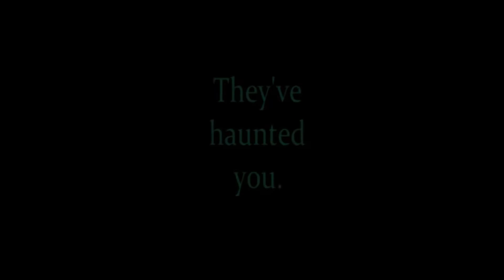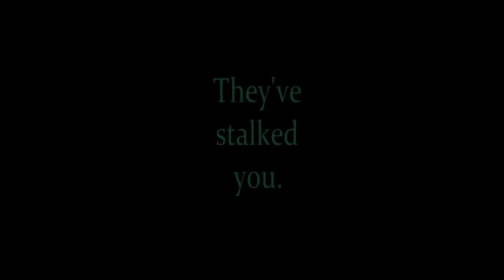OFFICIAL FNAF World TRAILER Analysis! (Our Thoughts + Gameplay!)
The new FNAF World Trailer has dropped and it lives up to the cuddly nature we were all expecting!

*SOCIAL MEDIA*

8bitcontact25(AT)gmail(DOT)com

-8BitGaming